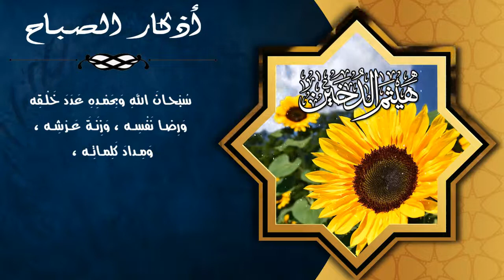أذكار الصباح القارئ تحبير سورة النبأ القارئ هيثم الدخين هيثم الدخين Sheikh Haitham Al Dakhin